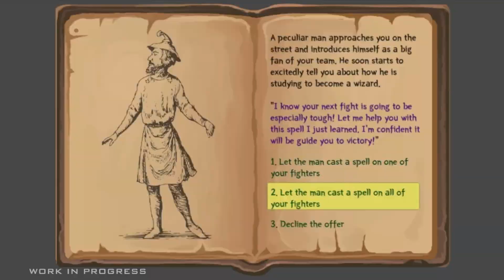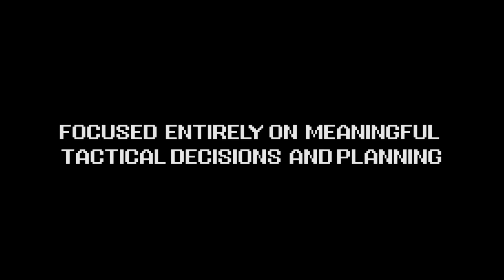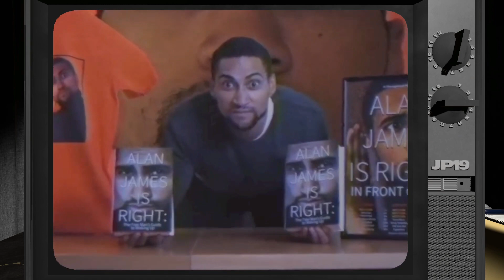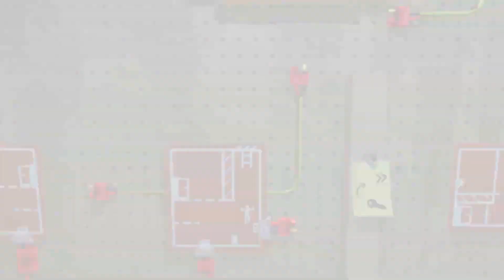TOP 10 - MEJORES juegos INDIE de la SEMANA 2020 💥🔴| Semana 5 | PC, PS4, SWITCH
● Aquí les traemos este nuevo capítulo semanal, el cual contempla alguno de los indie más prometedores que tendrán como fecha de estreno la semana señalada en el título (22 de enero a 2 de febrero).

►►¡Disfrutenlo gente!

▬▬▬▬▬▬▬▬▬▬ Lista ▬▬▬▬▬▬▬▬▬▬